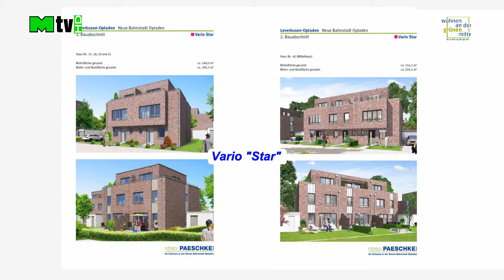Neue Bahnstadt Opladen Bauphase Januar 2016 Mettmann-TV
Beitrag Mettmann-TV
Neue Bahnstadt Opladen "Wohnen an der grünen Mitte" Bauphase Januar 2016
1. "Karnevalistischer Frühschoppen" Altstadtfunken
2. Baugenehmigung für den dritten Bauabschnitt
3. Baufortschritt Mehrfamilienhäuser A+B